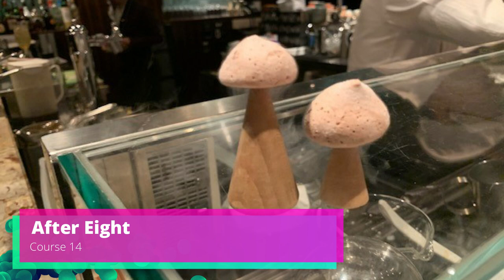Tapas Molecular - Our 14 Course Molecular Gastronomy Dinner in Tokyo!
For Sarah's birthday, we went to the Mandarin Oriental in Tokyo and had a 14 course molecular gastronomy dinner at Tapas Molecular. Join us as we describe each course!